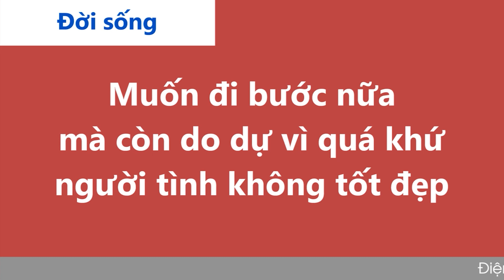Cửa Sổ Tình Yêu: Phụ Nữ Đã Đổ Vỡ Rồi Thì Có Nên Đi Bước Nữa? | Tư Vấn Hôn Nhân Gia Đình